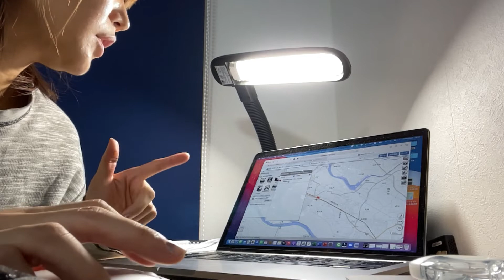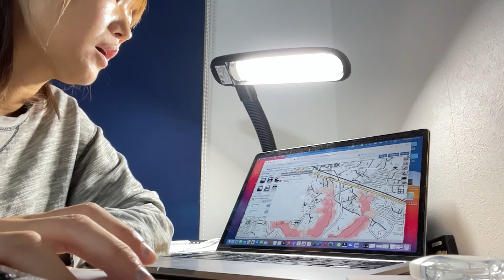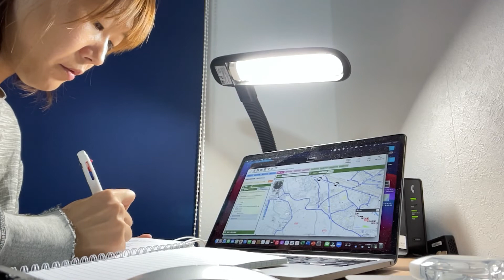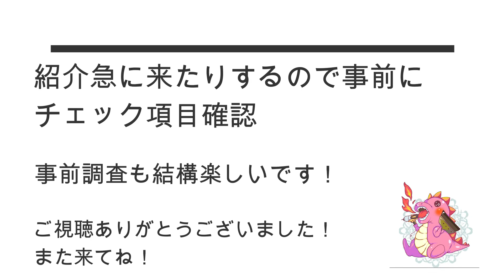元・ふかぽん塾女性第1号ボロ戸建投資家モトミさん#18『紹介案件での動き』 ／不動産投資の健美家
2020年5月健美家ニュース初登場のモトミさん。
ふかぽん塾・FFC(ふかぽん不動産クラブ/卒業済)の女性第1号塾生として目覚ましい活躍を続け、今やボロ戸建界を牽引するやり手不動産投資家のおひとりです。

モトミさん×火の玉ガールのインタビュー動画はコチラ

＊きょうへいさんとの3人対談動画はコチラ

モトミさんの健美家ニュースはコチラ

☆モトミさん紹介千葉県在住元常勤看護師

2004年より全国の収益物件を掲載中